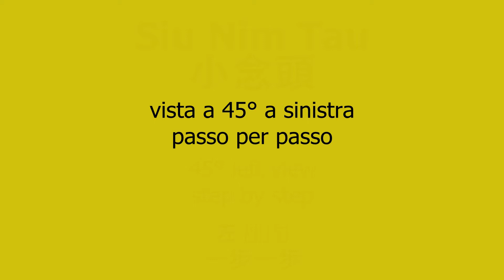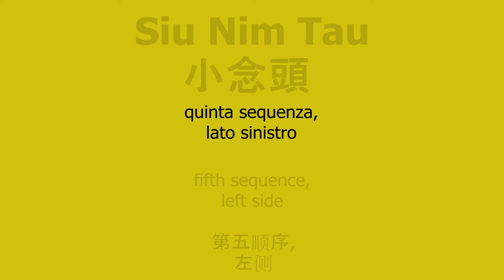Siu Nim Tau 小念頭 45° left view & overhead view step by step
vista a 45° a sinistra
passo per passo,
45° left view
step by step
左视图
一步一步